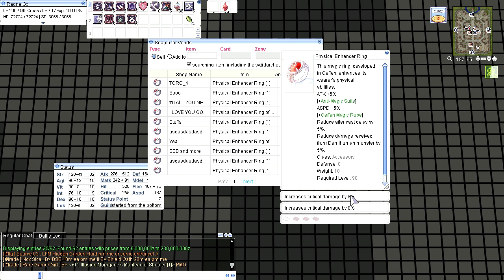Nova Ro - Mostrando mi equipo CASI End Game del Guillotine Cross